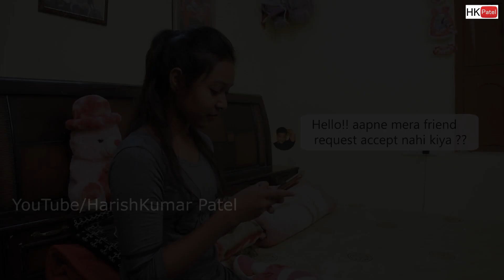Making of "Silent Crime" short film | Bloopers/ Behind the scenes | Directed by, Harish Kumar Patel